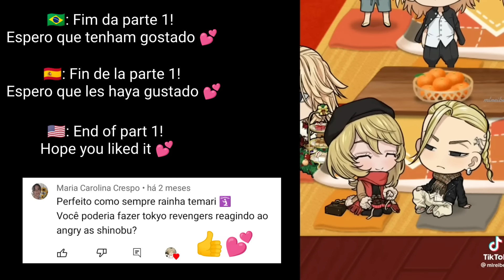Tokyo Revengers react to Angry as Shinobu || Part 1/2 || •Original•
🇧🇷: Os vídeos foram pegos do Tik Tok e Pinterest!  Então os créditos que eu dei que não foram do Tik Tok, foram das pessoas que publicaram no Pinterest.

🇪🇸: ¡Los videos fueron tomados de Tik Tok y Pinterest! Entonces, los créditos que di que no eran de Tik Tok eran de personas que publicaron en Pinterest.

🇺🇸: The videos were taken from Tik Tok and Pinterest! So the credits I gave that weren't from Tik Tok were from people who posted on Pinterest.